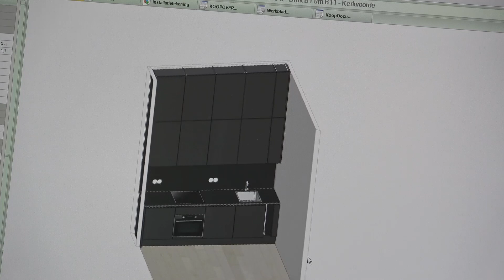WAREHOUSE Voorbereiding keuzetraject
Welkom in the WAREHOUSE van ERA Contour! Ter voorbereiding op je tweede bezoek, het keuzetraject, kun je deze video bekijken. Je hebt dan een goed beeld van wat je kunt verwachten. Én wat wij van jou verwachten! Graag tot snel!

NB: Deze video is opgenomen vóórdat de maatregelen rondom het coronavirus van kracht waren.